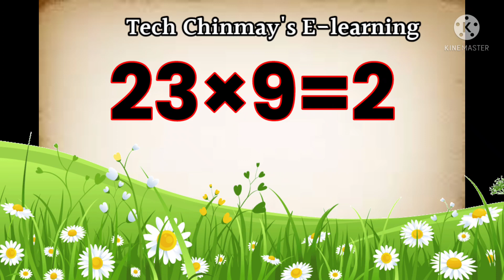Padhe 21 to 25|| पाढे 21 ते 25||tables 21 to 25 || संगीतमय पाढे पाठांतर कसे करावे.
Padhe 21 to 25,
How to read and write Padhe 21 to 25,
How to read and write tables 21 to 25,
पाढे 21ते 25 कसे पाठ करावे,
संगीतमय पाढे 21 ते 25 कसे पाठ करावे,
marathi पाढे 21ते 25 कसे पाठ करावे,
मराठी पाढे 21ते 25 कसे पाठ करावे,
पाढे वाचन 21ते 25,
# 21ते 25 पाढे,
# 21ते 25 Padhe,
tech chinmay,